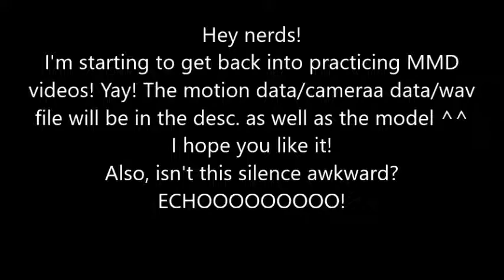{MMD} Gigantic OTN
SINCE I CAN DO HD NOW, I WILL REMAKE THIS AND MAKE IT LOOK WAY BETTER
I wanted to do classic but i couldn't figure out the bloody password for the motion download *sobs* But then I found this!!
I haven't slept btw. I don't wanna hear any goddamn complaints.
If there's lag in the start of the video or throughout I don't know how to fix that XP

Nothing in this video belongs to me except the way I put it together!